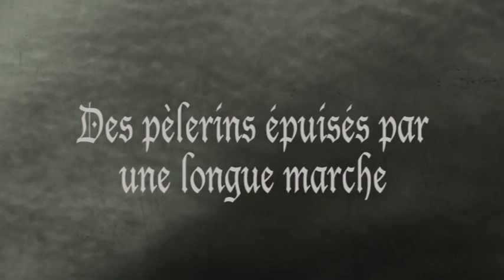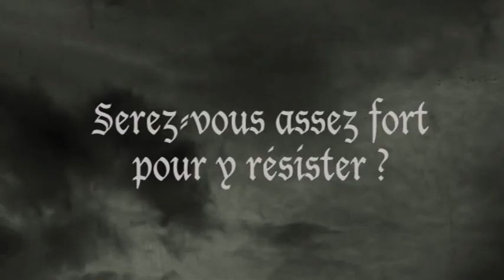Clip Escape Game "L'incantation maudite"